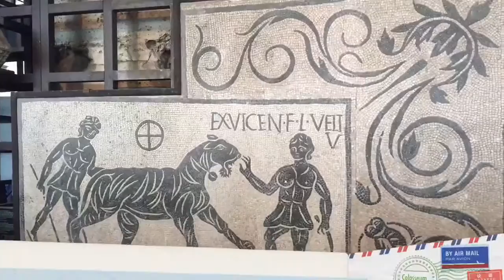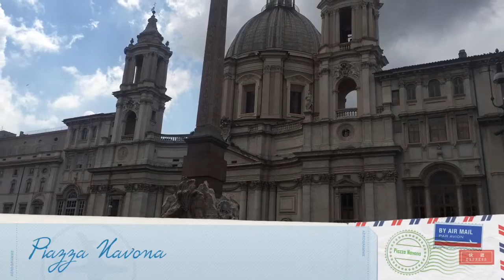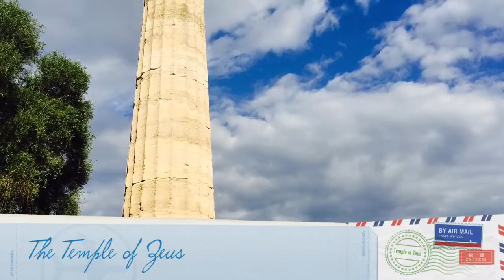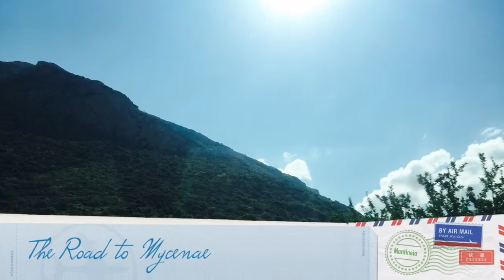From Rome to Athens